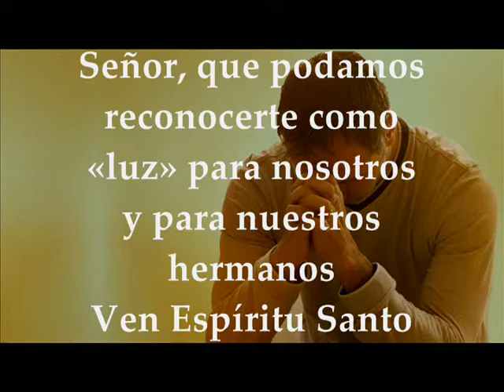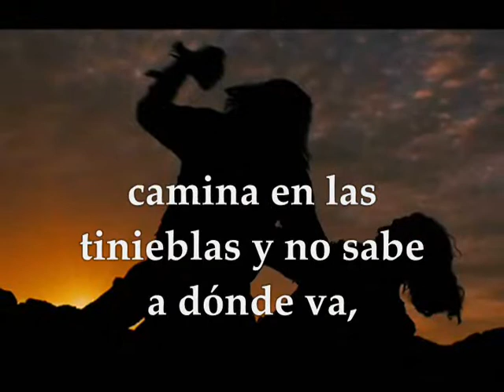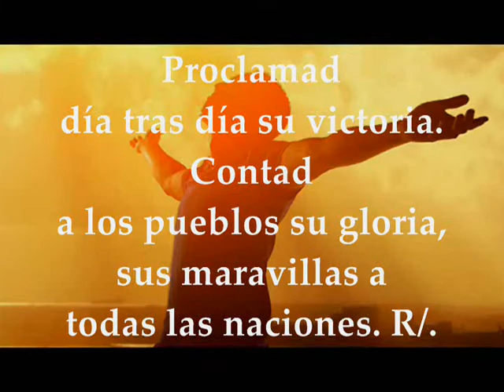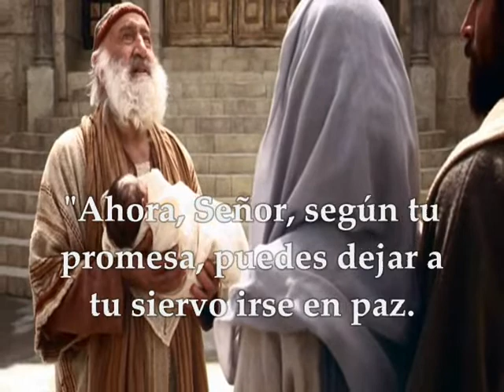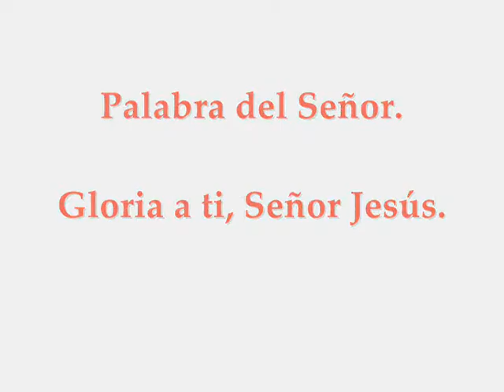MARTES 29 DE DICIEMBRE DE 2020 LECTURAS EUCARISTÍA EVANGELIO LUCAS 2,22-35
LECTURAS EVANGELIO EUCARISTÍA DEL DÍA MARTES 29 DE DICIEMBRE DE 2020 DÍA 5 OCTAVA DE NAVIDAD TIEMPO DE NAVIDAD Primera Lectura: De la primera carta del apóstol san Juan 1Jn 2,3-11 Salmo 95,1-2a.2b-3.5b-6 R/. Alégrese el cielo, goce la tierra Evangelio según San Lucas 2,22-35
DÍA 5 OCTAVA DE NAVIDAD
Tiempo de Navidad.
PRIMERA LECTURA
Quien ama a su hermano permanece en la luz
Lectura de la primera carta del apóstol san Juan 2,3-11
Queridos hermanos:
En esto sabemos que conocemos a Jesús: en que guardamos sus mandamientos.
Quien dice: «Yo le conozco», y no guarda sus mandamientos, es un mentiroso, y la verdad no está en él. Pero quien guarda su palabra, ciertamente el amor de Dios ha llegado en él a su plenitud.
En esto conocemos que estamos en él.
Quien dice que permanece en él debe caminar como él caminó.
Queridos míos, no os escribo un mandamiento nuevo, sino el mandamiento antiguo que tenéis desde el principio. Este mandamiento antiguo es la palabra que habéis escuchado.
Y, sin embargo, os escribo un mandamiento nuevo – y esto es verdadero en él y en vosotros -, pues las tinieblas pasan, y la luz verdadera brilla ya.
Quien dice que está en la luz y aborrece a su hermano está aún en las tinieblas. Quien ama a su hermano permanece en la luz y no tropieza. Pero quien aborrece a su hermano está en las tinieblas, camina en las tinieblas, no sabe a dónde va, porque las tinieblas han cegado sus ojos.
Salmo 95,1-2a.2b-3.5b-6
R/. Alégrese el cielo, goce la tierra.
Cantad al Señor un cántico nuevo,
cantad al Señor, toda la tierra;
cantad al Señor, bendecid su nombre. R/.
Proclamad día tras día su victoria.
Contad a los pueblos su gloria,
sus maravillas a todas las naciones. R/.
El Señor ha hecho el cielo;
honor y majestad lo preceden,
fuerza y esplendor están en su templo. R/.
EVANGELIO
Luz para alumbrar a las naciones
Cuando se cumplieron los días de la purificación, según la ley de Moisés, los padres de Jesús lo llevaron a Jerusalén para presentarlo al Señor, de acuerdo con lo escrito en la ley del Señor: «Todo varón primogénito será consagrado al Señor», y para entregar la oblación, como dice la ley del Señor: «un par de tórtolas o dos pichones».
Había entonces en Jerusalén un hombre llamado Simeón, hombre justo y piadoso, que aguardaba el consuelo de Israel; y el Espíritu Santo estaba con él. Le había sido revelado por el Espíritu Santo que no vería la muerte antes de ver al Mesías del Señor. Impulsado por el Espíritu, fue al templo.
Y cuando entraban con el niño Jesús sus padres para cumplir con él lo acostumbrado según la ley, Simeón lo tomó en brazos y bendijo a Dios diciendo:
«Ahora, Señor, según tu promesa, puedes dejar a tu siervo irse en paz.
Porque mis ojos “han visto a tu Salvador”, a quien has presentado ante todos los pueblos: “luz para alumbrar a las naciones” y gloria de tu pueblo Israel».
Su padre y su madre estaban admirados por lo que se decía del niño. Simeón los bendijo, diciendo a María su madre:
«Este ha sido puesto para que muchos en Israel caigan y se levanten; y será como un signo de contradicción – y a ti misma una espada te traspasará el alma – para que se pongan de manifiesto los pensamientos de muchos corazones».